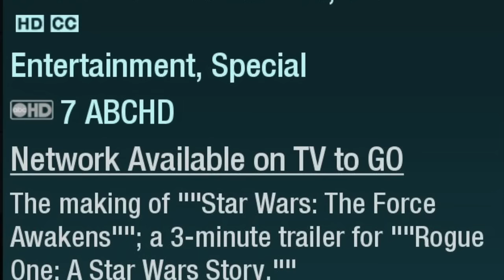3-Minute Rogue One A Star Wars Story Trailer Coming July 15th